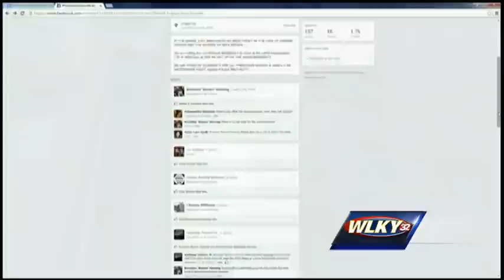Law enforcement agencies prepare for grand jury's decision in Ferguson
Law enforcement agencies across the country are bracing for the grand jury's decision in the case of the police shooting death of a Ferguson, Missouri teen Subscribe to WLKY on YouTube for more